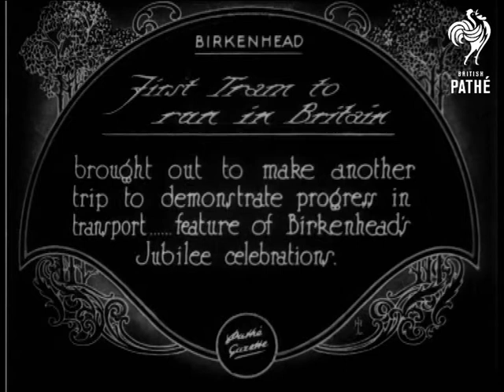First Tram To Run In Britain (1927)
Item title reads: "First Tram To Run In Britain. Brought out to make another trip to demonstrate progress in transport - feature of Birkenhead's Jubilee celebrations."

Birkenhead

People stand by a tram, which has 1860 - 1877 on it. Next there is a shot of a stationary 1927 motorbus. People in crinolines and hooped skirts get onto a tram, marked '1902'. It has been decorated with flowers for the celebrations. By contrast a motor bus is washed in a big shed. A washing frame has been set up with hoses directed at all sides of the bus.

Note: The bus looks as if it's in a very basic form of car wash.
 FILM ID:690.03